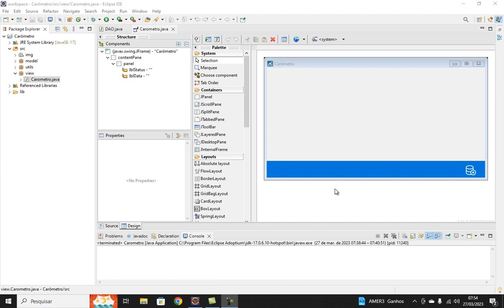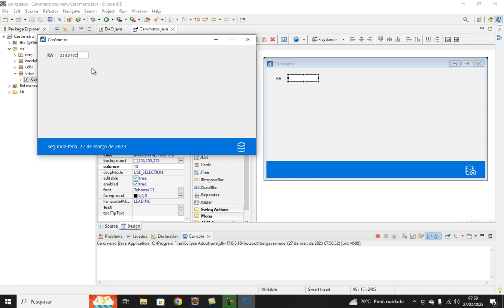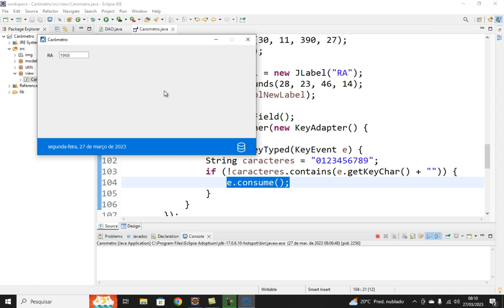☕️ Java MySQL - Como fazer um campo de texto que só aceita números - Aula 7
Esta aula ensina a validar um campo de texto (JtextField) para aceitar somente determinados caracteres (no exemplo somente números).